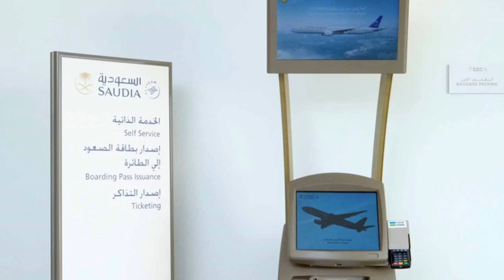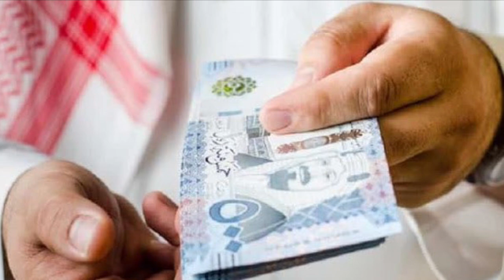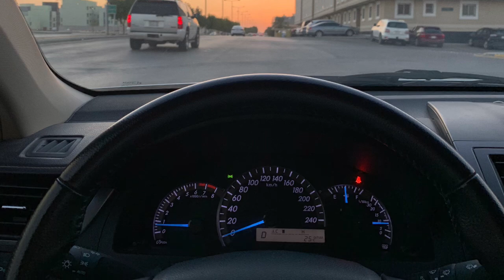புதிய வேலை விசாவில் வருவோருக்கு தேர்வு|Saudi Airlines Flight Ticket|Saudi Tamil News|ArabNews Tamil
This video describes about the latest news happenings in Saudi Arabia and other gulf countries.